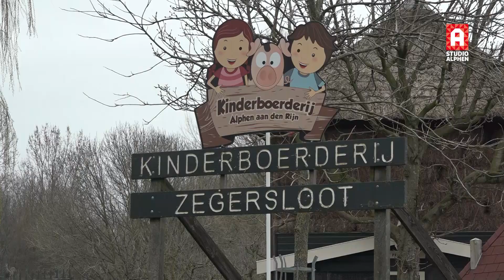'Babyboom' bij kinderboerderij Zegersloot in Alphen aan den Rijn